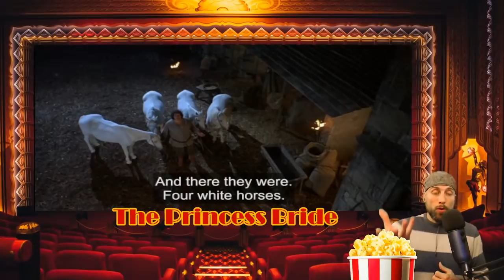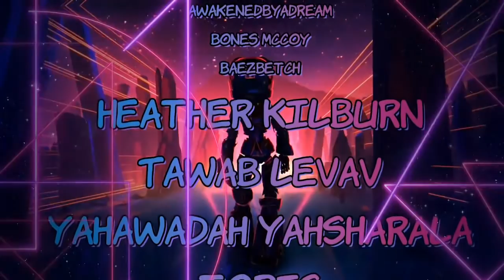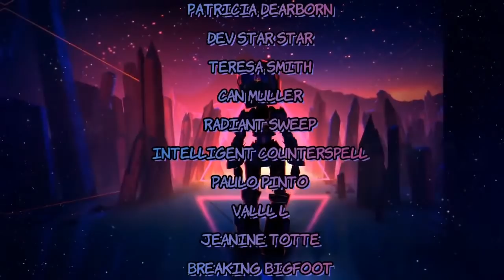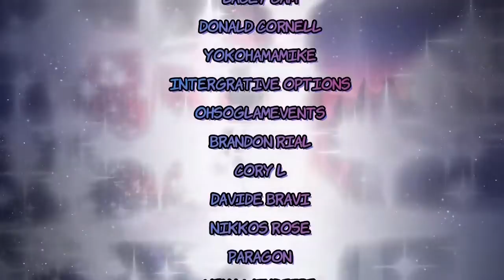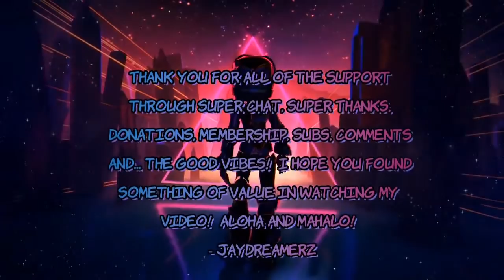Truth in Movies! #25 The Princess Bride